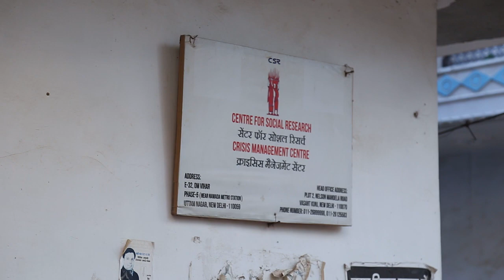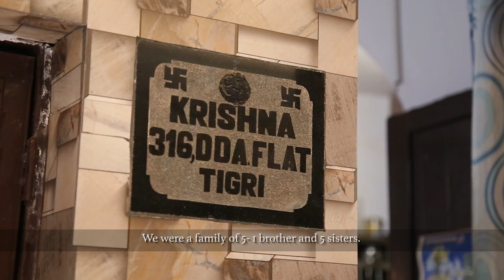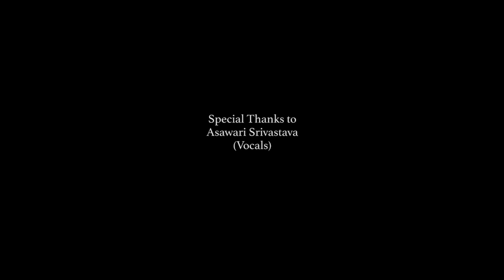Centre For Social Research's Film - Gumption